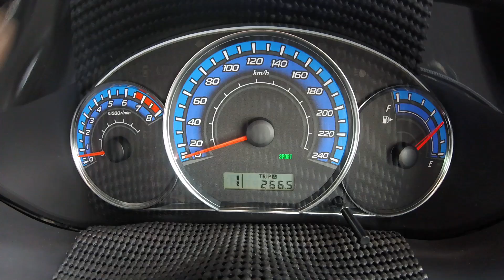Subaru Forester 2.5XT SH9 0-100 km/h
Subaru Forester 2.5XT SH9 0-100 about 6.5sec